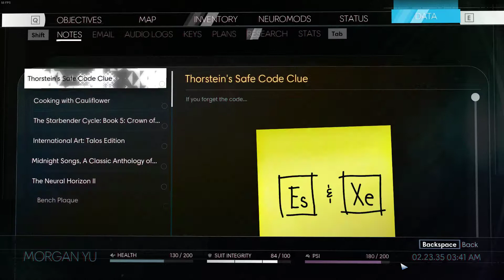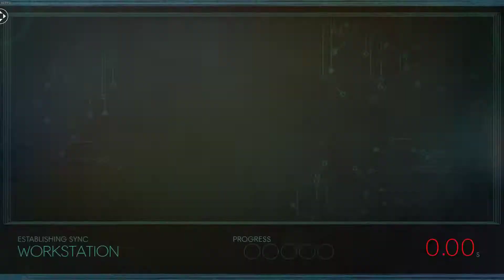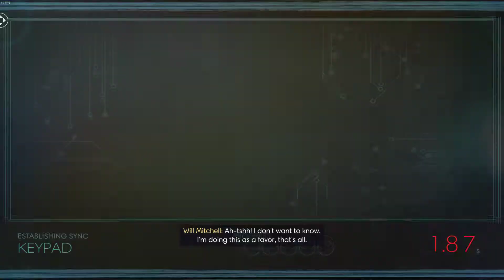Prey 2017 01 06 2018 15 59 20 03